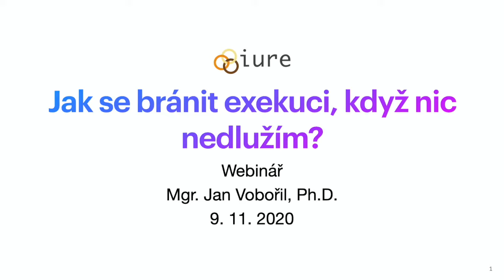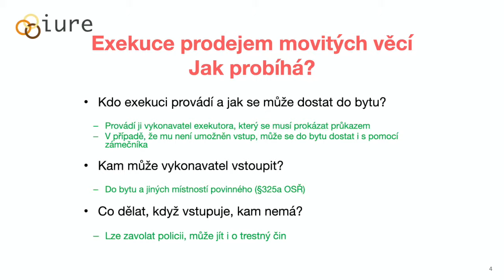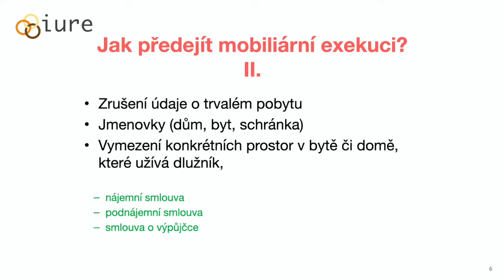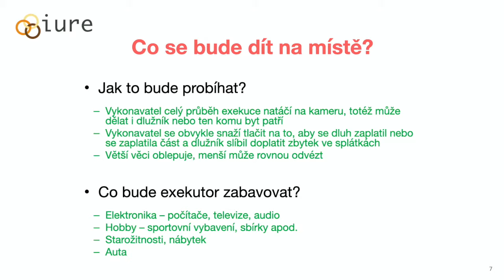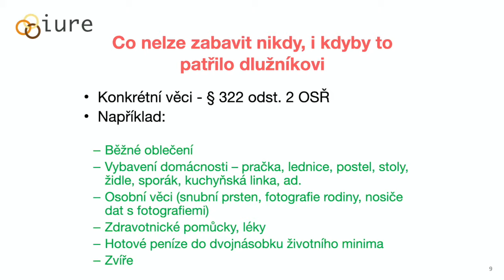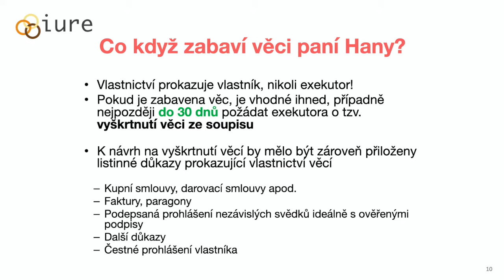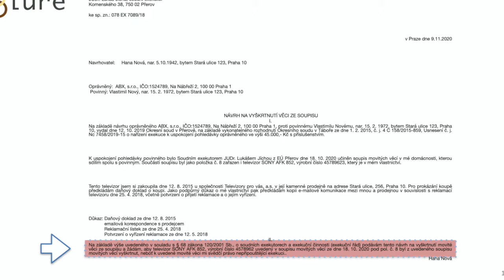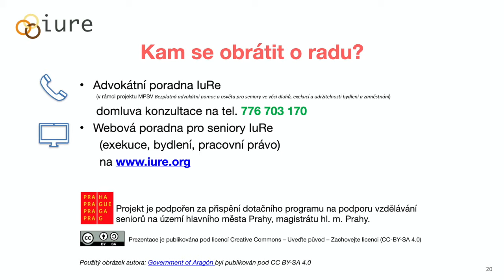Jak se bránit exekuci, když nic nedlužím?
Advokát Jan Vobořil z IuRe shrnuje rady seniorům, kteří se cítí ohroženi dluhy svých blízkých, kteří jsou v exekuci. Zejména se dozvíte, jak předcházet a jak se bránit zabavování věci v domácnosti. Jak napsat návrh na vyškrtnutí věcí ze soupisu exekutora nebo co dělat, když vám exekutor nevyhoví.

Máte problémy s dluhy a exekucemi a je vám nad 50 let?

- objednejte se ke konzultaci v naší bezplatné právní poradně na telefonu 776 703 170